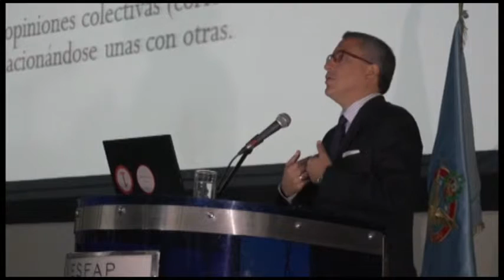FAPTV: SEMINARIO DE COMUNICACIÓN ESTRATEGICA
EXPOSITOR: PEDRO TENORIO PERIODISTA